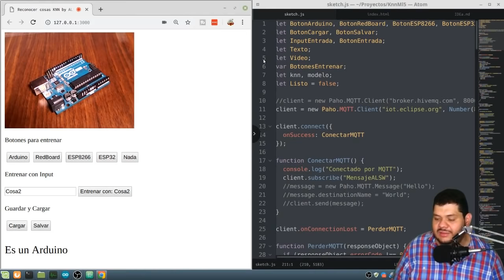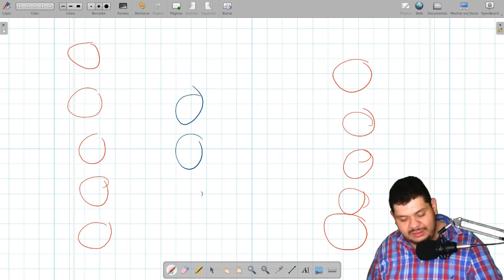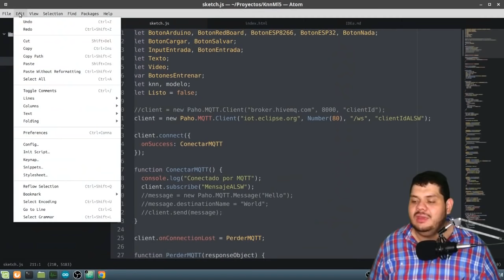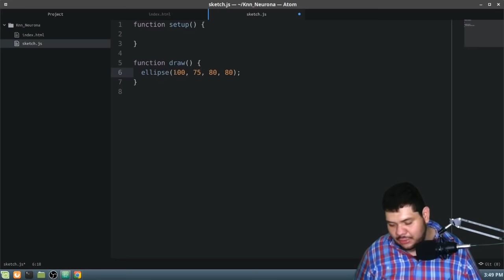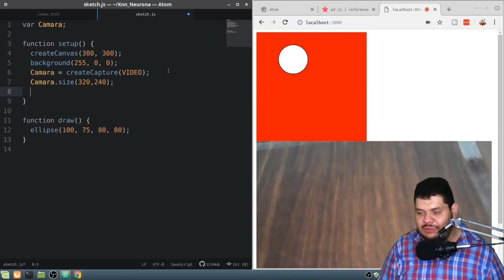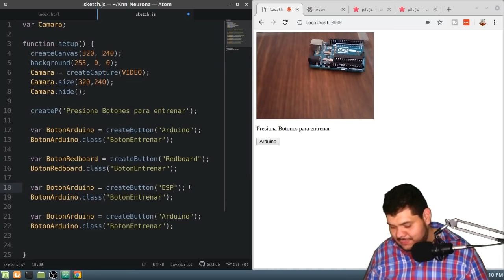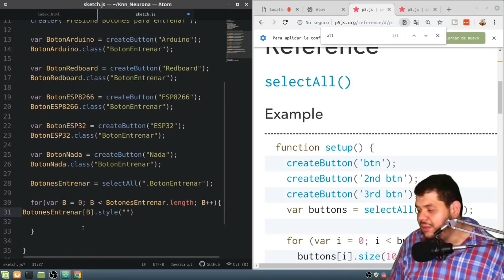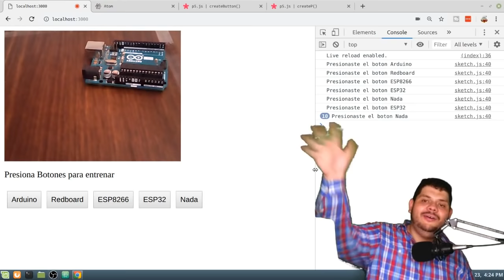Reconocimiento de Imagen con ML5 | Curso inteligencia artificial Parte 1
Empezaremos viendo los fundamentos de Inteligencia Artificial, despues preparar nuestra maquina  y crear la pagina base con P5, a programar se a dicho
👇 👇 HAZ CLICK 👇 👇